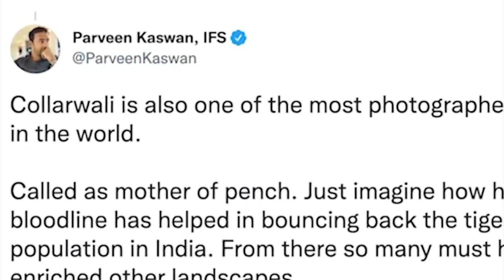khlad noh ka legendary khla kynthei collarwali jong ka madhya pradesh ba la iarap pynbun pait